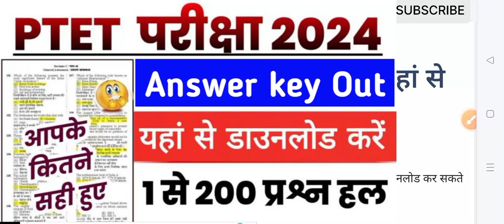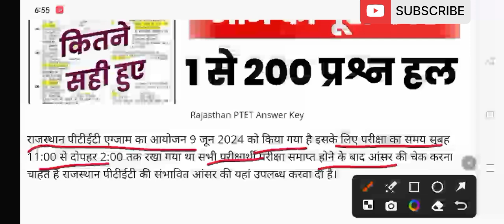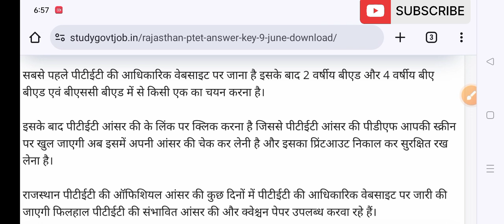राजस्थान PTET परीक्षा 2024 / Answer key Out यहां से डाउनलोड करे /आपके कितने प्रश्न सही हुए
Rajasthan PTET Answer Key: राजस्थान पीटीईटी आंसर की जारी यहां से चेक करें

राजस्थान पीटीईटी एग्जाम की संभावित आंसर की जारी कर दी गई है जिसे आप यहां से डाउनलोड कर सकते हैं।

राजस्थान पीटीईटी एग्जाम का आयोजन 9 जून 2024 को किया गया है इसके लिए परीक्षा का समय सुबह 11:00 से दोपहर 2:00 तक रखा गया था सभी परीक्षार्थी परीक्षा समाप्त होने के बाद आंसर की चेक करना चाहते हैं राजस्थान पीटीईटी की संभावित आंसर की यहां उपलब्ध करवा दी है।

राजस्थान पीटीईटी आंसर की डाउनलोड करने की प्रक्रिया

सबसे पहले पीटीईटी की आधिकारिक वेबसाइट पर जाना है इसके बाद 2 वर्षीय बीएड और 4 वर्षीय बीए बीएड एवं बीएससी बीएड में से किसी एक का चयन करना है।

इसके बाद पीटीईटी आंसर की के लिंक पर क्लिक करना है जिससे पीटीईटी आंसर की पीडीएफ आपकी स्क्रीन पर खुल जाएगी अब इसमें अपनी आंसर की चेक कर लेनी है और इसका प्रिंटआउट निकाल कर सुरक्षित रख लेना है।

राजस्थान पीटीईटी की ऑफिशियल आंसर की कुछ दिनों में पीटीईटी की आधिकारिक वेबसाइट पर जारी की जाएगी फिलहाल पीटीईटी की संभावित आंसर की और क्वेश्चन पेपर उपलब्ध करवा रहे हैं।

candidates more details as per read the full notification